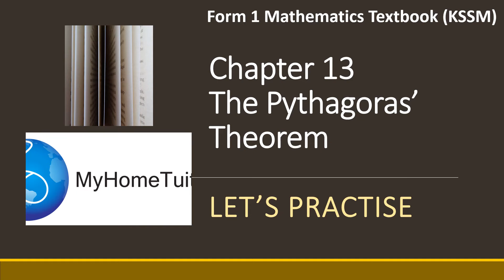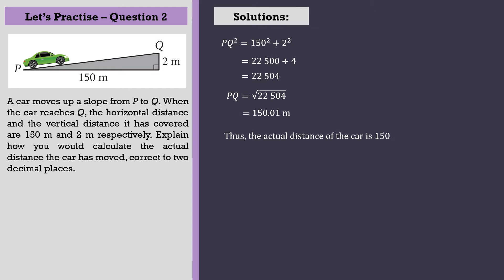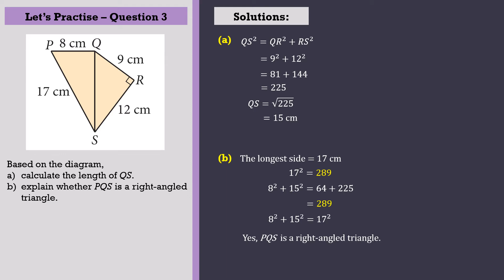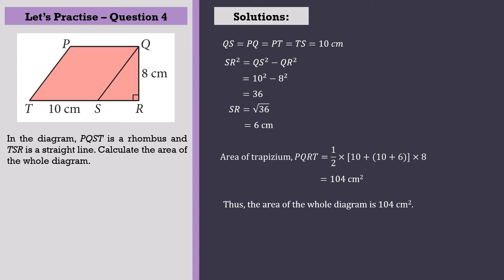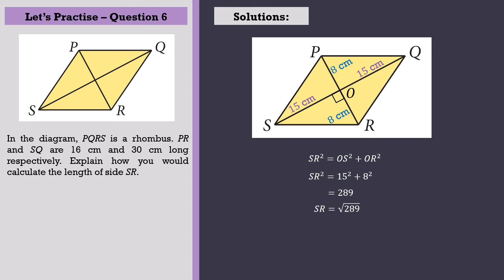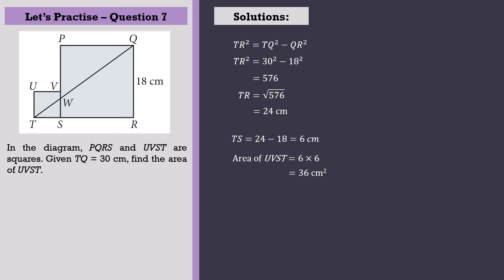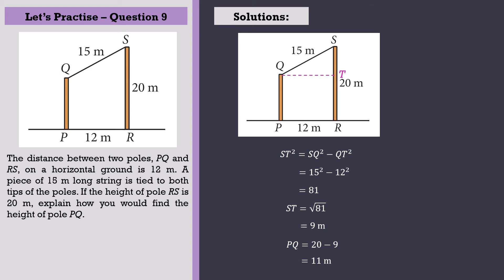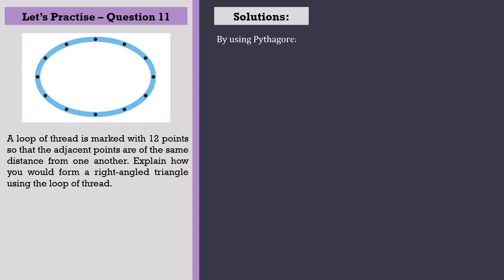KSSM Form 1 Mathematics Chapter 13 - Let's Practise | The Pythagoras’ Theorem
0:00 - Introduction
0:07 - Question 1
1:18 - Question 2
2:00 - Question 3
3:06 - Question 4
4:02 - Question 5
4:52 - Question 6
5:31 - Question 7
6:15 - Question 8
7:15 - Question 9
7:57 - Question 10
8:54 - Question 11